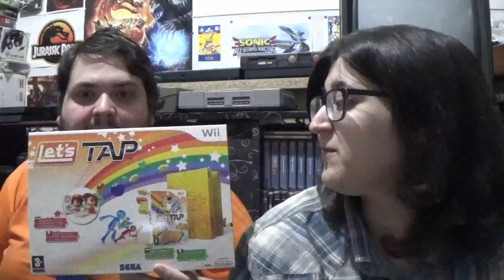A Ninty se le ve el cartón: Nintendo Labo ( Y otros asuntos del canal)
Hemos vuelto de las vacaciones y dedicamos nuestro primer vídeo a poner un poco en orden lo que vamos a hacer con el canal de aquí en adelante, y también damos nuestra opinión sobre Nintendo Labo, el último "invento" de la gran N.